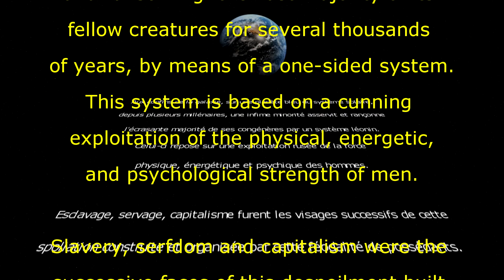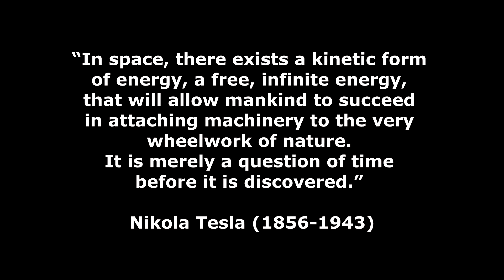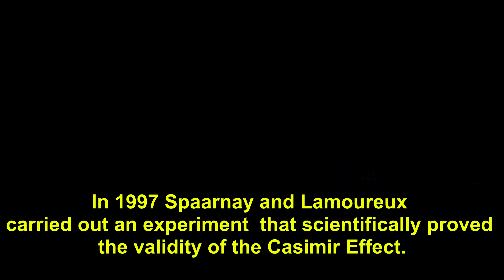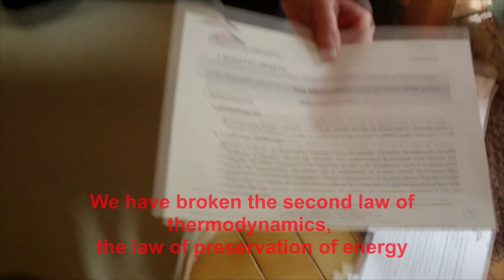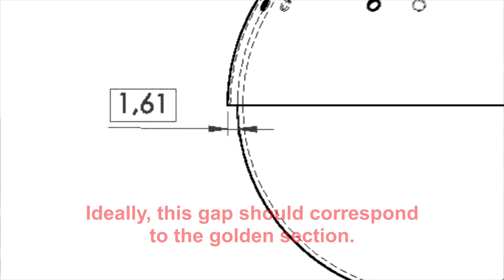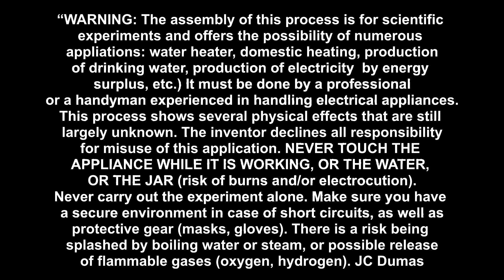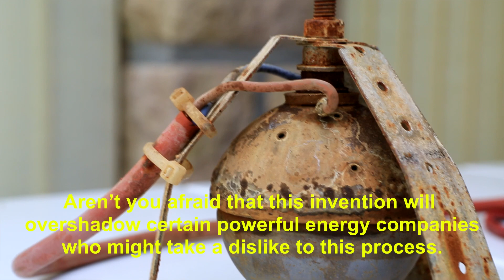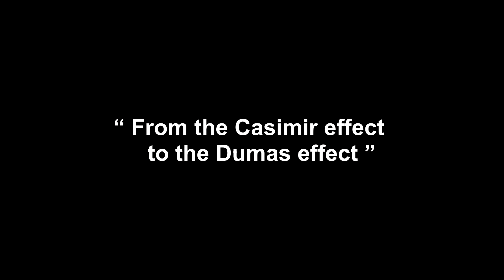To the Dumas Effect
Following the example of the Casimir Effect,
the Dumas Effect produces an output of 116%.
For the first time a simple process
that is easy to make and costs very little
enables everyone to have access to free energy.